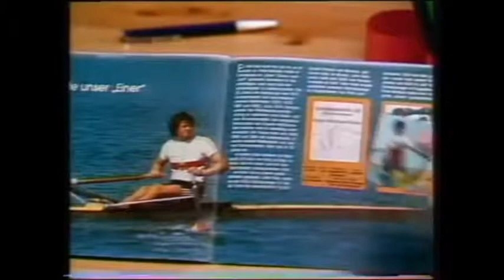Olympia´84: Hanuta/Duplo-Werbung!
Fernsehwerbung von 1984!